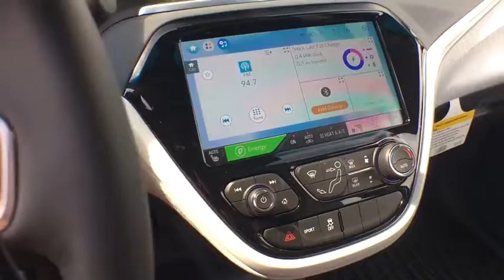2017 Chevrolet Bolt EV Sterling, Leesburg, Vienna, Chantilly, Fairfax, VA T75432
New 2017 Chevrolet Bolt EV
2017 Chevrolet Bolt EV Premier - Stock#: T75432 - VIN#: 1G1FX6S0XH4156162

2017 Chevrolet Bolt EV PremierbrbrbrbrbrAwards:br  * Car and Driver 10 Best Cars   * Motor Trend Car of the YearbrCar and Driver; January 2017.
ENGINE NONE|Door handles body-color with chrome strip|Glass solar absorbing windshield|Headlamp control automatic on and off|Headlamps high intensity discharge low and high beam projector|Lamp LED center high-mounted stop/brake (CHMSL) LED|Lamps stop and tail LED|Liftgate handle|LPO Tire Inflator Kit Package includes (SD4) Tire inflator LPO (Standard for ship-to state Rhode Island only.)|Luggage rack side rails roof-mounted|Mirrors outside heated power-adjustable black manual-folding with integrated turn signal indicators|Tires P215/50R17 all-season blackwall Michelin Selfseal puncture-sealing|Wheels 17' (43.2 cm) Ultra-Bright machined aluminum with painted pockets|Wiper rear intermittent with washer|Wipers front intermittent variable with washers|Air conditioning single-zone automatic climate control|Air filter cabin|Armrest rear center|Assist handles 2 rear outboard with rear coat hooks|Cargo cover|Charge control location based selectable GPS enabled with programmable 'home' charging setting|Charge control programmable time of day with charging status indicator light on instrument panel|Console floor with sliding armrest|Console front floor with covered storage|Cup holders 2 front and 2 rear|Defogger rear-window electric|Display vehicle efficiency with programmable charge times|Door handles inside chrome|Drive mode control switch (Normal and Sport)|Driver Information Center 8' diagonal enhanced multi-color configurable graphic display with 3 themes and energy-use monitors|Glovebox passenger-side|Head restraints front 2-way adjustable (up/down)|Head restraints rear outboard seats articulating|Heat ducts rear|Instrumentation digital with mph speedometer|Lamp interior ambient instrument panel|Lighting interior ambient LED-based front reading lights dome and incandescent cargo area lamp|Lock control liftgate power remote open/close|Map pocket front passenger seatback|Outside temperature display located in the Driver Information Center|Power outlet auxiliary located forward of the front storage bin located in front storage bin and rear of center console|Seat adjuster driver 6-way manual|Seat adjuster front passenger 6-way manual|Seat rear 60/40 split-folding|Seats heated driver and front passenger|Seats heated rear|Shift knob leather-trimmed with satin silver and chrome accents|Steering column tilt and telescopic|Steering wheel 3-spoke leather-wrapped|Steering wheel heated|Storage in front of shifter and driver and front passenger door panels|Storage rear cargo area intended for charging cord covered|Storage rear cargo double floor|Visors driver and front passenger vanity mirrors covered|Alternator none|Battery 12-volt with Rundown Protection|Battery 60 kWh Propulsion Lithium-ion Rechargeable Energy Storage System|Brake electronic parking|Brakes 4-wheel antilock 4-wheel disc|Charge cord 120-volt portable|Charger 7.2 kW high-voltage|Electric Propulsion|Electronic Precision Shift electronic transmission range selector with Low selection for throttle off regenerative braking|Engine none|Final drive ratio 7.05:1|Front wheel drive|Fuel none|Regen on Demand steering wheel paddle regenerative braking|Steering power non-variable ratio electric|Suspension front independent|Suspension Performance ride and Handling|Suspension rear semi-independent compound crank|Antenna roof-mounted shark-fin|Audio system feature 6-speaker system|SiriusXM Satellite Radio is standard on nearly all 2017 GM models. Enjoy a 3-month All Access trial subscription with over 150 channels including commercial free music plus sports news and entertainment. Plus listening on the app and online is included so you'll hear the best SiriusXM has to offer anywhere life takes you. Welcome to the world of SiriusXM. (IMPORTANT: The SiriusXM Satellite Radio trial package is not provided on vehicles that are ordered for Fleet Daily Rental ('FDR') use. If you decide to continue service after your trial the subscription plan you choose will automatically renew thereafter and you will be charged according to your chosen payment method at then-current rates. Fees and taxes apply. See our Customer Agreement for complete terms All fees and programming subject to change.)|Teen Driver